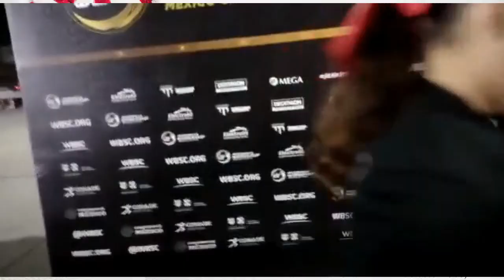Baseball5 World Cup - For the Title of World Champion/REPORTAJE del Día 1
Se inició la Copa Mundial de Baseball5 en México y el equipo local se llevó la victoria frente a Lituania. Disfruten de este reportaje que Erick Aguirre y Luis Gilbert Lopez nos traen desde el lugar de los hechos.